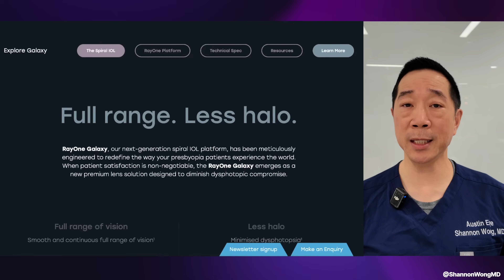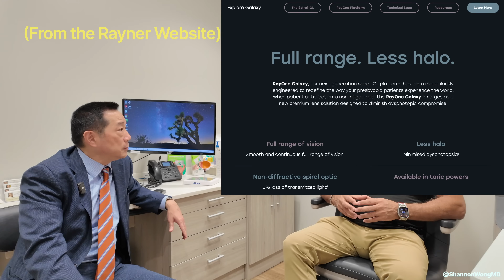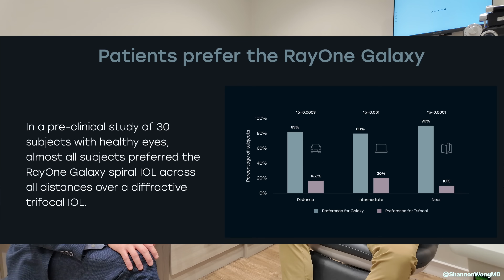Rayner Galaxy Spiral lens vs Envy trifocal. Which is better? Patient experience. Shannon Wong, MD.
The Rayner Rayone Galaxy spiral lens is a presbyopia-correcting lens implant that is available outside of the US but not yet FDA approved or commercially available in the USA.

Recently our patient had cataract surgery and received the Rayner Rayone Galaxy Spiral lenses in both eyes and was not happy with his vision due to symptoms of hazy vision, seeing halos around lights and visual artifacts.  We performed intraocular lens exchange and removed the galaxy lens from his left eye and replaced it with the envy lens.

His quality of vision improved with the envy lens compared with the galaxy lens.  As of 10/22/2025, I have personally implanted 577 envy lenses.  Of the 577 envy lenses placed only one patient has expressed significant dissatisfaction with the envy.  The dissatisfaction rate with the envy in my experience is less than 0.2%.

There is significant interest in the US about the rayone galaxy spiral lens.  Our patient shares his thoughts and comparison between the galaxy and envy lenses in this video.

No financial interests in the products discussed in this video.  Thank you!

0:01 Introduction to the Rayner Rayone galaxy spiral presbyopia correcting Lens implant
1:59 Patient experience with the Rayone galaxy spiral lens
4:10 Surgical video and clinical appearance of the rayone galaxy spiral lens implant during intraocular lens exchange
5:27 Patient comparison of quality of vision of the envy multifocal/trifocal lens v the rayone galaxy spiral lens
10:12 Conclusions